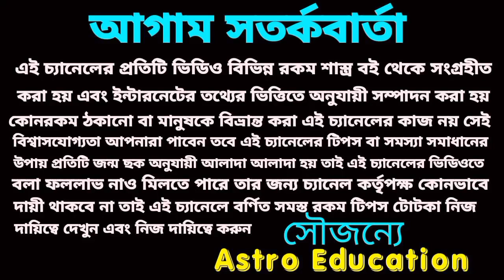30 বছর পর! সিংহ রাশির মহা পরিবর্তন 2025 সাল পর্যন্ত!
সিংহ রাশির মহাপরি পরিবর্তন ৩০ বছর পর পরিবর্তনের পরিবর্তন